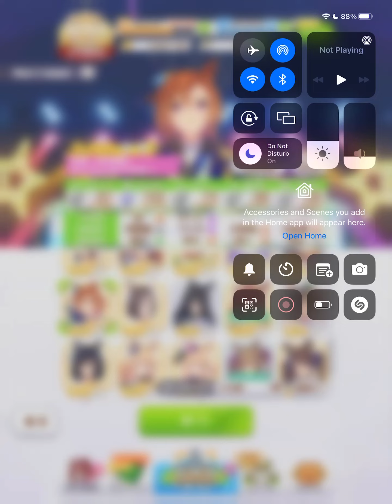[UMA MUSUME] Trying my luck with daily runs [No Commentary]